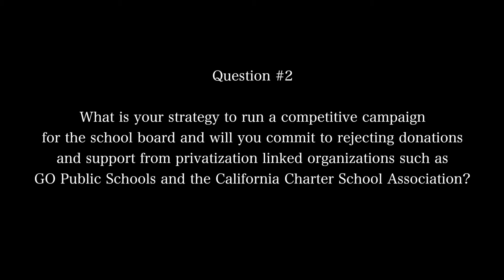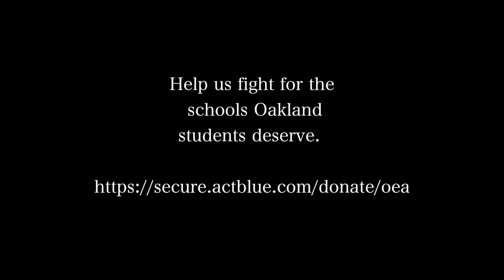District #7 Q2 OUSD School Board Candidate Interviews 2020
Candidates from district 7 are asked the question, "What is your strategy to run a competitive campaign for the school board and will you commit to rejecting donations and support from privatization linked organizations such as GO Public Schools and the California Charter School Association?"